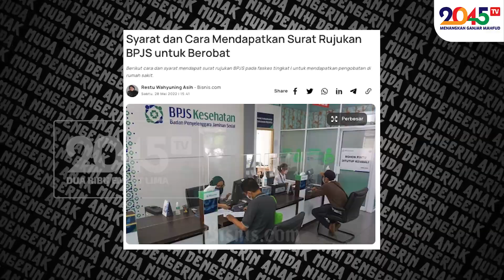JANGAN CUMA GRATIS, PUSKESMAS HARUS JUGA BAIK - Frans Verlin, Chintya & Ucup Bachtiar (DAMN!! #68)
Puskesmas, dokter dan perawat harus diperbanyak !!